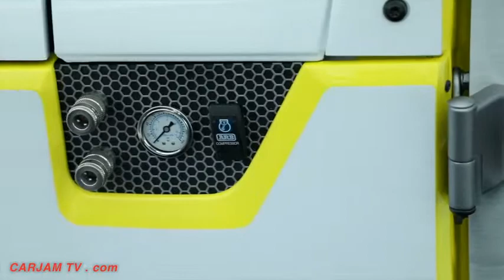2017 Jeep Safari Wrangler Concept Video Exterior + Interior New Jeep Wrangler Video 2017 CARJAM TV